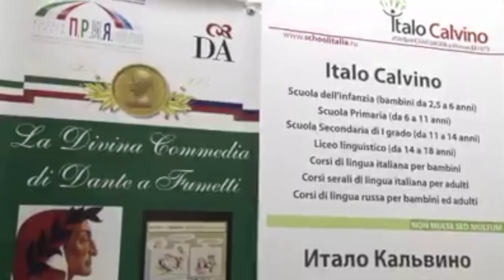Il Programma PRIA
clip di presentazione del Programma PRIA